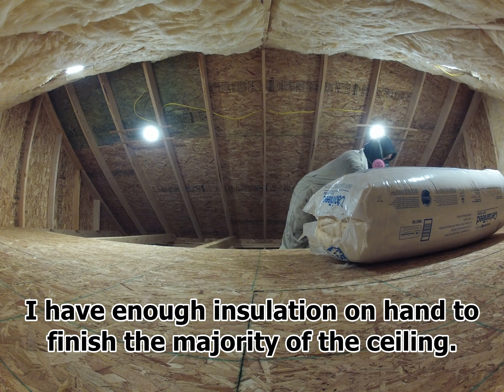Shed Build Day 51: More Insulation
We're building a shed in the woods. Day 51 I install the rest of the insulation I have with me this trip. It's enough to cover most of the ceiling. I've got four more bags I'll bring out next time, which should be enough to finish everything.